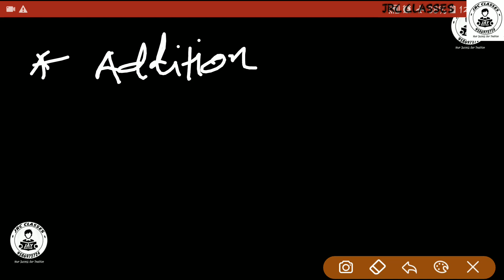JRC CLASSES || MATHS || NCERT 7 ||CHAPTER1 || PART 3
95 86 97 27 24